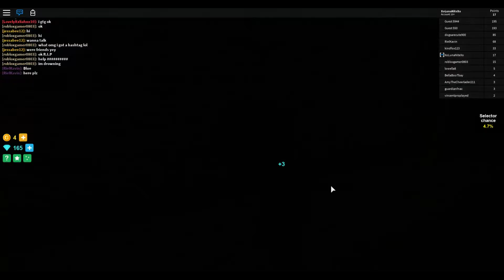Roblox: Would You Rather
Playing Roblox Would you rather edition! Let's see what kind of questions will be thrown my way today.

-- Find Me! --